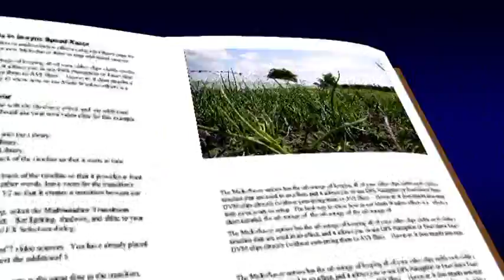Economia Sociala - O sansa pentru fiecare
Economia Sociala - O sansa pentru fiecare - proiect POSDRU. Cresterea oportunitatilor de ocupare a persoanelor apartinand grupurilor vulnerabile - persoane de etnie roma, persoane cu dizabilitati, femei in situatii de risc, tineri cu varsta peste 18 ani care parasesc sistemul institutional de protectie a copilului, persoane care traiesc din venitul minim garantat, familii monoparentale, din regiunile Nord-Vest si Vest